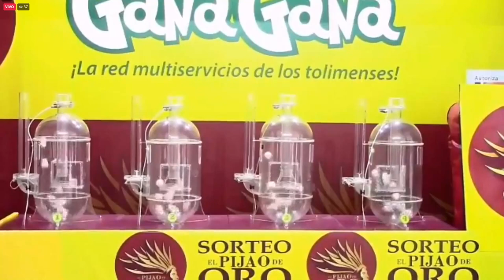Resultado EL PIJAO DE ORO del miércoles 15 de diciembre del 2021 ✅🥇🔥💰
Hola buenas tardes, te presentamos los resultados de las loterías y chances en Colombia, vamos con el Resultados del Chance Pijao de Oro del miércoles 15 de diciembre de 2021.